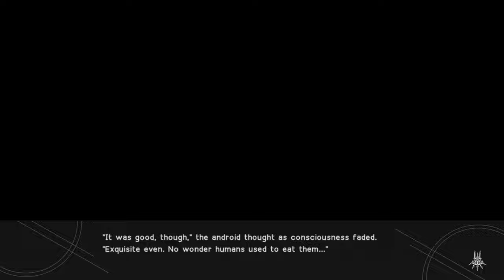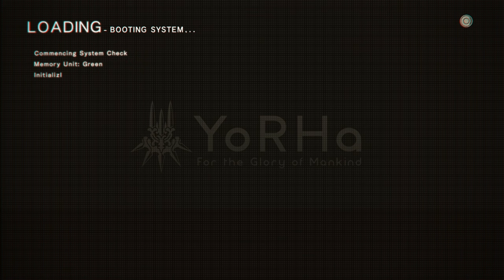NieR: Automata - 4 - [k][z]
this ended up being significantly less directed than expected. then again, I didn't pick the 'start game' option, maybe that was a mistake?

something tells me section 4 is going to get kinda messy